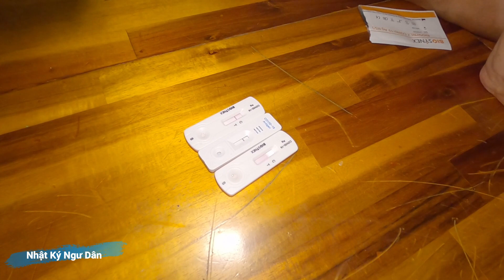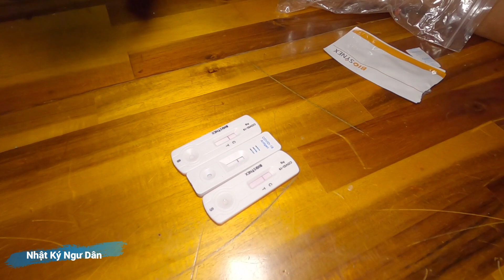Ngư Dân Hoang Mang Kiểm Tra Sức Khỏe | NKND #78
Cảm ơn quý cô chú, anh chị rất nhiều.
© Nguồn nhạc: PSM Vietnam ,Thư viện âm thanh Youtube
© Bản quyền thuộc về Nhật Ký Miền Quê
© Copyright by Nhật Ký Miền Quê ☞ Do not Reup